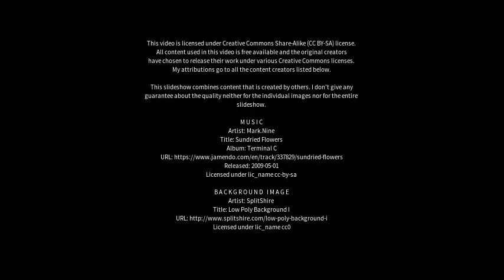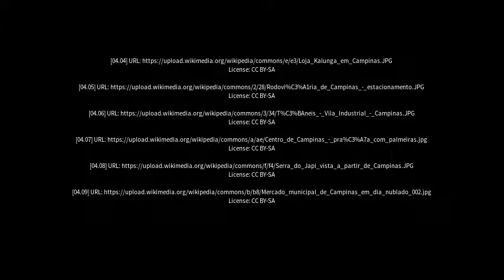Best places to visit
Best places to visit - Campinas (Brazil) Best places to visit - Slideshows from all over the world - City trips, nature pictures, etc.